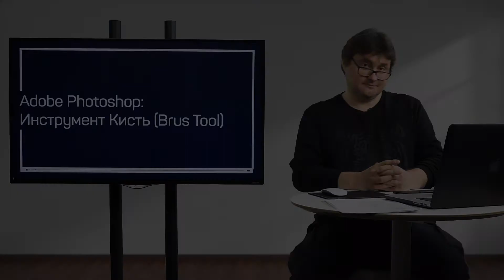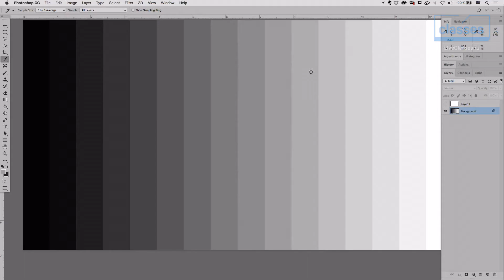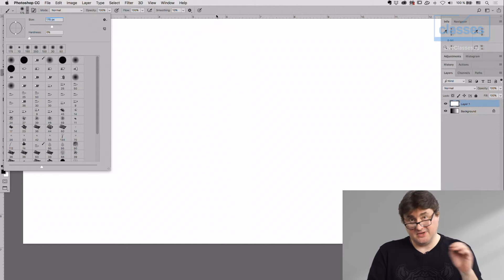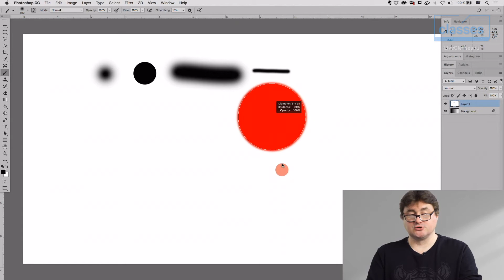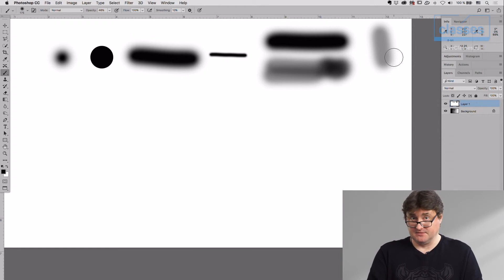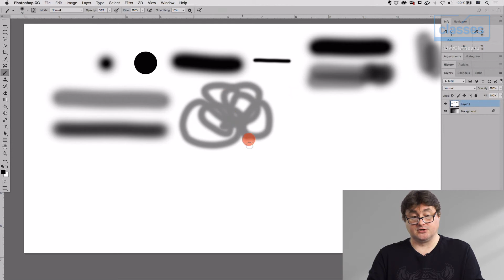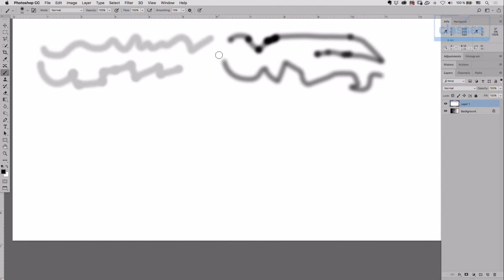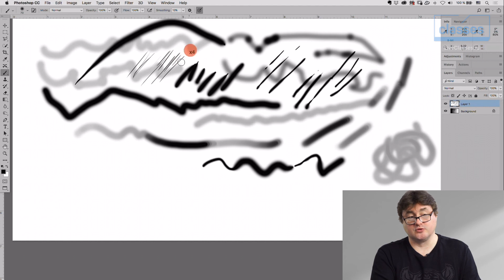Общие настройки. Adobe Photoshop: инструмент кисть (Brush tool). Андрей Журавлев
Настрой кисть и посмотри, для чего её используют